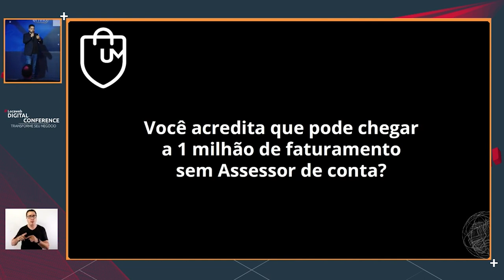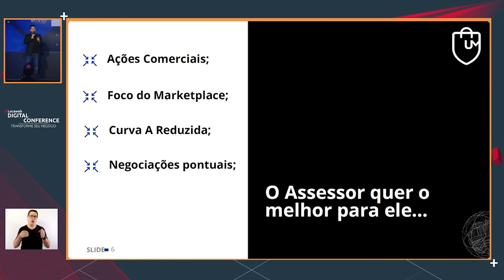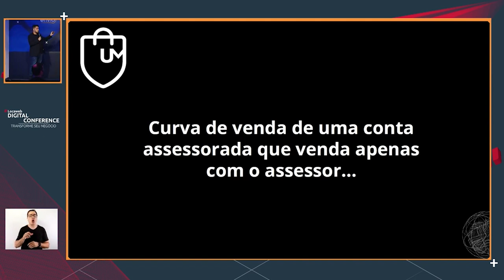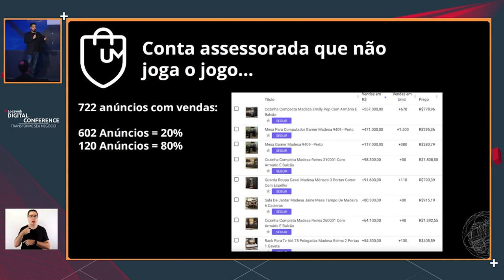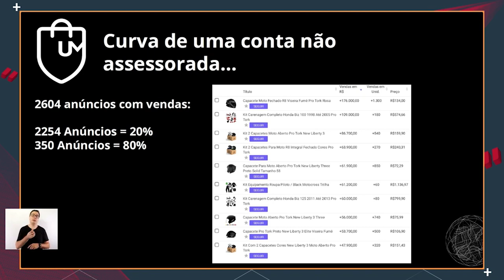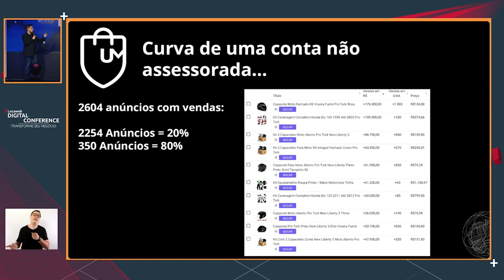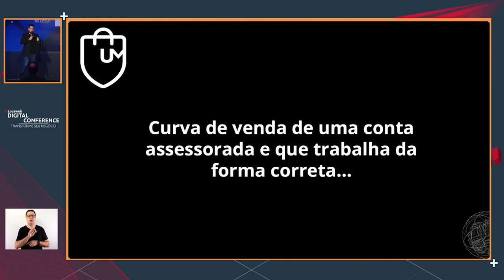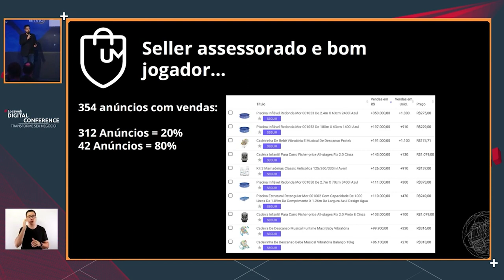É possível chegar a 1 milhão de faturamento, sem assessor de conta?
No dia 15 de março aconteceu a 23ª edição do evento "Locaweb Digital Conference 2022", entre vários convidados, o evento contou com uma palestra presencial de Alexandre Nogueira, intitulada "Como usar tabela de frente no marketplace".

Logo no começo da apresentação ele traz um questionamento: "Você acredita que pode chegar a 1 milhão de faturamento sem assessor de conta?". Para responder isso, Alê compara três casos distintos e comenta cada um deles.

CUPOM: UNIMKT10
Ecomonize com o Frete no Melhor Envio:

CUPOM: PARCEIRO20